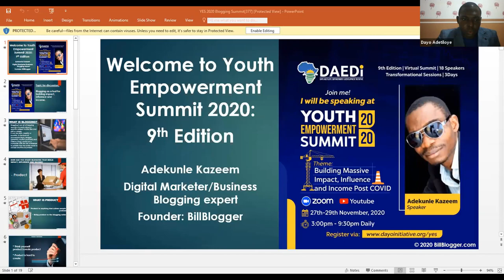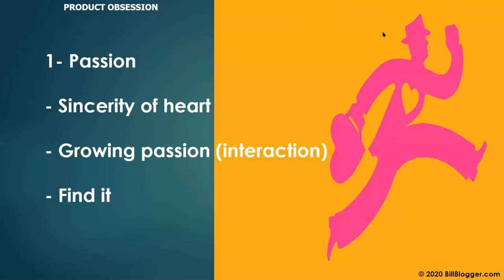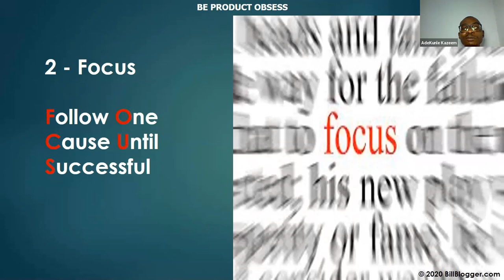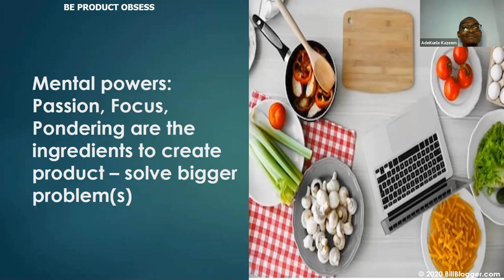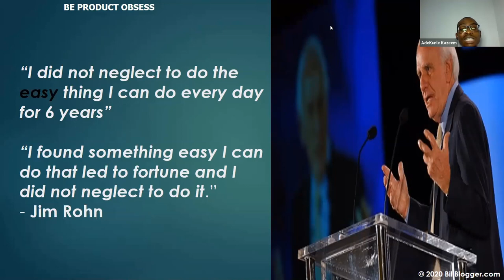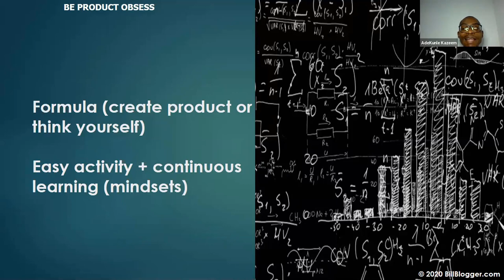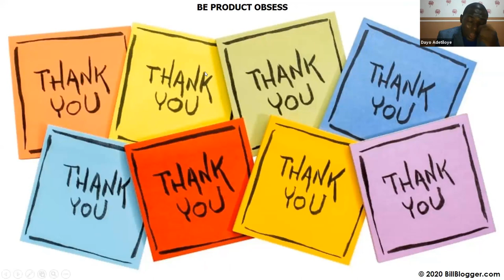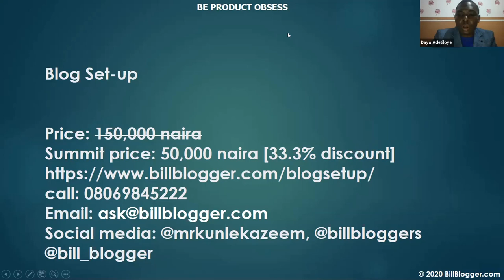Blogging: A tool for building Impact, Influence and Income | Adekunle Kazeem